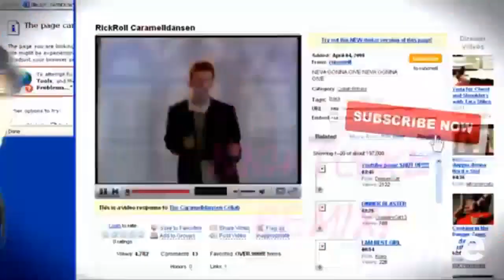funny 9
RaveDJ